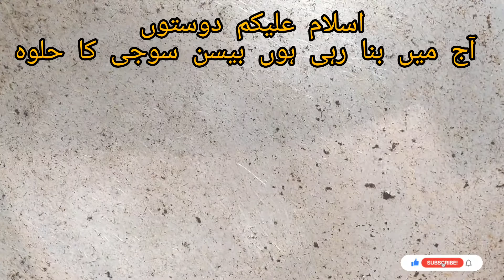Besan Aur Suji Ka Halwa Recipe by z4zubi || How to Make Sooji besan Halwa Recipe at Home